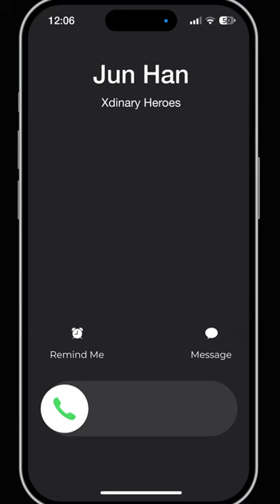Xdinary Heroes Break the Brake World Tour in Europe D-6!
📲 Villains! You have a call from Jun Han!

Only 6 more days until Xdinary Heroes Break the Brake World Tour reaches the start line in Europe! 🏁
Get ready to experience Xdinary Heroes LIVE! ❤️‍🔥

Grab your tickets now!
🎫mmt.fans/bw9Y

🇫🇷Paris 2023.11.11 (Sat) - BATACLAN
🇬🇧London 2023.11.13 (Mon) - O2 ISLINGTON ACADEMY
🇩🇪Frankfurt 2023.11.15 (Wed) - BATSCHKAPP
🇪🇸Madrid 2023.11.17 (Fri) - LA SALA (WIZINK CENTER)
🇮🇹Milan 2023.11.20 (Mon) - MAGAZZINI GENERALI
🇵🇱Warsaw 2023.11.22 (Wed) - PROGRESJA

Where do you want to see Xdinary Heroes next?🤔 Want to see more fun games, content, events, or activities? Or do you just want to see them in your city LIVE soon?🗺️

Requesting is easy! Just follow the steps below!
1. Go to the Xdinary Heroes page on MyMusicTaste by clicking
2. Search for your city on the city search bar
3. Click the [MAKE] button
4. Sign up or log in
5. You're done! Spread the word to your friends and other fans to increase the chances of getting Xdinary Heroes' future tour route near you!

STOP WISHING, START MAKING!

From the company that brought K-pop stars such as BTS, GOT7, MONSTA X and more to where the fans are, MyMusicTaste brings your favorite artists to you based on your requests! If you are not a MyMusicTaste member yet, join us and request (“make”) your favorite artist's concert You too can have access to special perks such as presale access and/or discounts when your dream concert becomes a reality!

Follow MyMusicTaste
Don’t miss out on any of our exciting announcements about upcoming concerts!

About MyMusicTaste
MyMusicTaste organizes fan-initiated concerts around the world. We’re driven by our mission to connect and amplify the voices of fans all over the world. We’ve successfully promoted concerts of artists such as EXO, Machine Gun Kelly, ATEEZ, and more in over 40 different cities. With the simple idea - empowering fans to bring their favorite artist’s concert to the city of their choice based on fan demand--MyMusicTaste is challenging the $27 billion concert market through cutting-edge technology and sophisticated, user-friendly service. Our service currently supports more than 30 countries and offers 15 languages. MyMusicTaste is truly growing as a global service. Our investors include Com2us, SK Networks, Kolon, Samsung Venture Capital, Golden Gate Ventures, KTB network, SL Investment, and numerous global firms that are recognized worldwide.